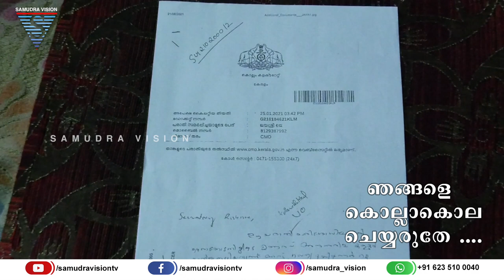ഞങ്ങളെ കൊല്ലാകൊല ചെയ്യരുതേ ....